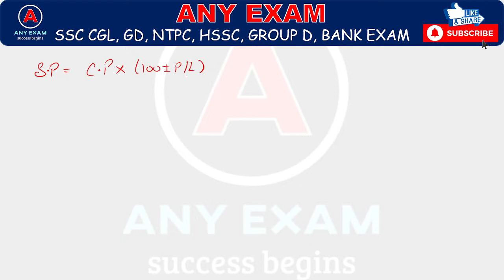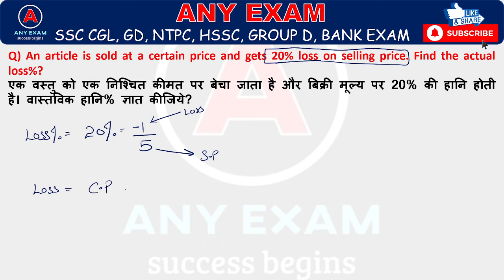PROFIT AND LOSS FUNDAMENTAL TYPE : 2 QUESTION // SSC CGL, SSC GD, CHSL, GRAM SACHIV, PATWARI, NTPC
ssc gd preference of posts
ssc gd previous paper
ssc gd previous year question paper pdf in english
ssc gd previous question paper
ssc gd previous year question paper math
ssc gd previous year question paper pdf in tamil
ssc gd previous year question paper book
ssc gd previous year question paper in english
ssc gd process
ssc cgl percentage questions
ssc cgl percentage by sahil sir
ssc cgl percentage tricks
ssc cgl percentage 2021
ssc cgl percentage previous year question paper tier 1
ssc cgl percentage previous year questions
ssc cgl parents reaction
ssc cgl graduation percentage
ssc cgl mains percentage questions
ssc cgl math percentage by sahil sir
percentage for ssc cgl in english
ssc gd promotion process
previous year paper ssc gd math
previous year paper ssc cgl
math for ssc gd 2021
math for ssc chsl
math for ssc mts
math for ssc chsl 2021
math f
ssc cgl prepkar
ssc cgl preparation strategy for working professionals or ssc cgl 2021
gk for ssc mts 2021
gk for ssc mts 2021 wifistudy
gk for ssc cgl 2020
gk for ssc gd 2021 in english
gk for ssc stenographer 2021
gk for ssc exam
english previous year questions for ssc cgl